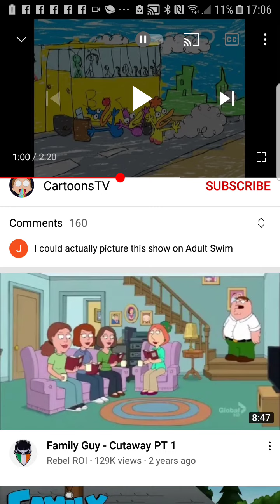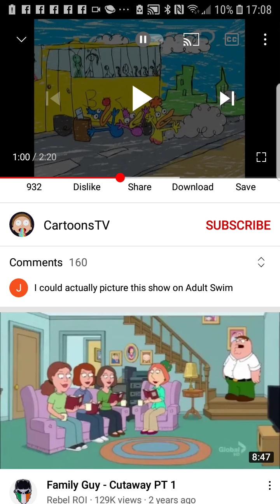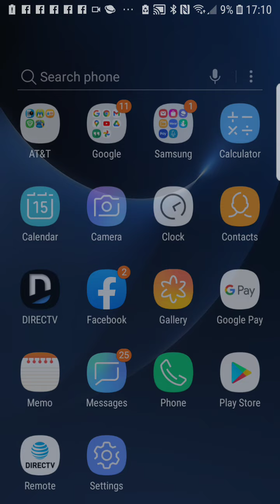Family Guy season 7 episode 10 foxy-lady review